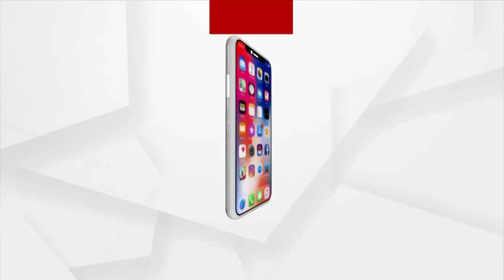Election Result 2022: BJP Wins From BJD's Stronghold in Panchayat polls of Satyabadi, Puri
The BJP won the 32nd, 33rd and 5th zones of Puri, Satyabadi. BJP's youth leader Om Prakash has reached the pinnacle of success by a landslide Victory.